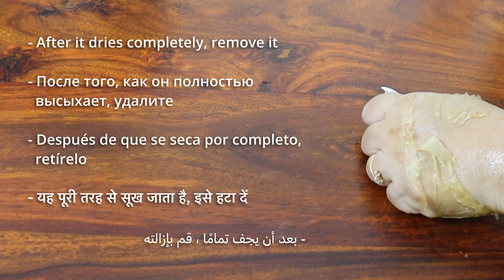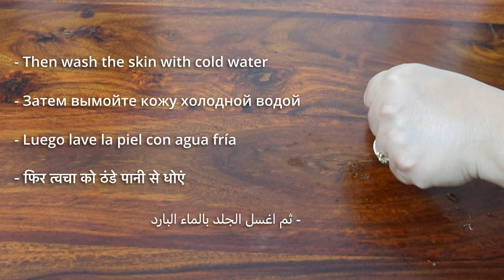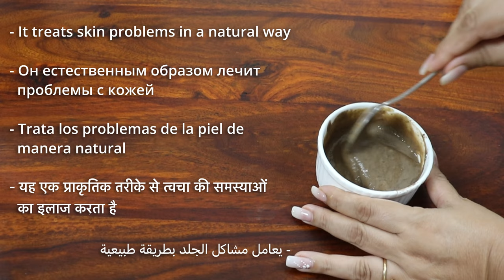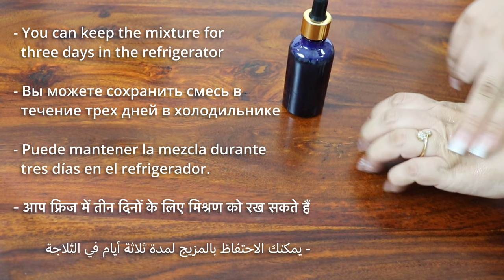banana peel and baby oil will make you a 16 year old girl no matter your age👌 !!!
the most powerful mask -Banana and baby oil will make you a 16-year-old girl no matter your age/wrinkles on face!

Natural Poonam, Secrets of natural recipes, wrinkles, how to get rid of wrinkles, you won't believe 70-year-old, she smoothed wrinkles / made her skin tight & clear like glass, wrinkles on face, get rid of wrinkles, under eye wrinkles, wrinkle, wrinkle removal, neck wrinkles, wrinkles under eyes, apply it for two minutes at night, even if you are 70 years old, apply it on the wrinkles, home tips for eye wrinkles, wrinkle treatment,
Get younger, looking, fresh, glowing skin, with my anti-aging serum. Everybody develops fine lines and wrinkles due to the natural aging process. In this video, I am sharing my easy effective, and best collagen-boosting homemade anti-aging serum for youthful and glowing skin with all-natural ingredients. It reduces fine lines and wrinkles and makes skin tight and bright in 15 days challenge.

This homemade remedy is also very cost-effective. Much better than expensive branded creams and lotions, and suitable for all skin types. Addatimes genetics also play a major factor while developing wrinkles and they mainly occur on the face, neck hands of our body but due to modern lifestyles, people at a young age are also becoming victims, due to exposure to the sun, pollution, and the way you take care of your skin can also make a major difference. It's essential e to have a good at-home anti-aging skincare routine that can help improve the skin. Anti-aging cream is almost always more expensive than a standard facial moisturizer. You can make a very good anti-aging collagen serum at home, this serum will tighten your skin like natural botox and will make your skin blemish-free and bright, and youthful.

Unbelievable! Onion and Cornstarch Will Make You a 16 Year Old Girl No Matter Your Age!!!

Vitamin C cream for face| Skin Whitening secret | Best way to use vitamin c for skin whitening

mix soap 🧼with potato🥔 and result will shock you! If you don't believe it, try it yourself!!

Believe it or not, this anti-wrinkle treatment is better than Botox 🌺 close pores and whiten skin!!

Use this remedy for at least 7-10 days daily in the morning or night as shown in the video and you will see your skin resembling Japanese.

Some Tips for Japanese Beauty Secrets You Can Start Using Right Now:
1. Exfoliate with azuki beans.
2. Maintain a traditional balanced diet.
3. Nourish the skin with rice bran. ...

Natural Poonam💕

The chapters are as follows:
00:00 Introduction
00:43 First recipe
00:56 Take 1 medium banana
01:10 Put 1 tablespoon baby oil
01:46 Add egg yolk
02:26 Put a layer of mask on the skin
03:39 Leave it for 10 minutes
04:13 Light massage
04:35 Afterwards, moisturize the skin
04:58 Second recipe
05:22 Add ten tablespoons of milk
06:02 Add a tablespoon of baby oil
06:18 Add a tablespoon of honey
06:40 Mix well
07:05 Leave it for twenty minutes
07:36 Moisturize the face and under eyes